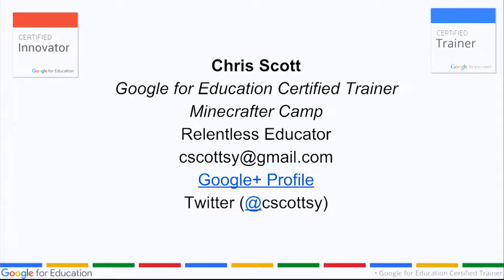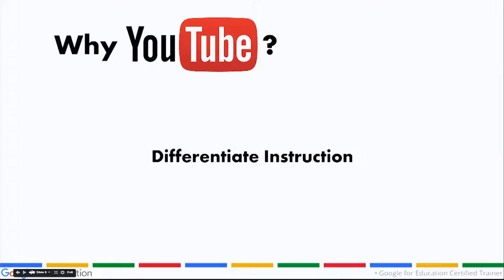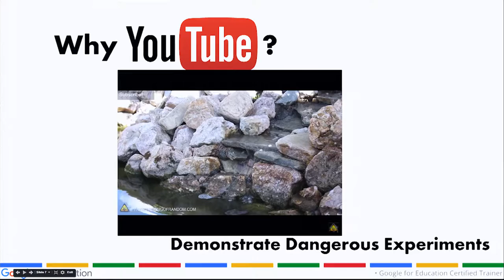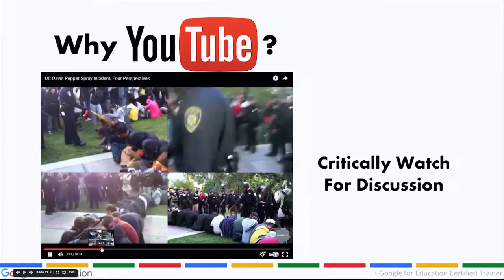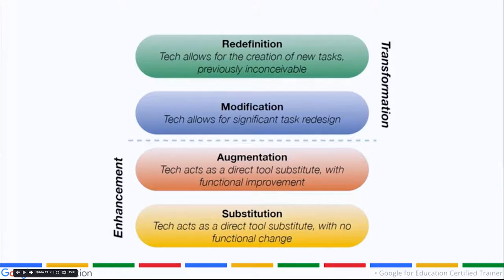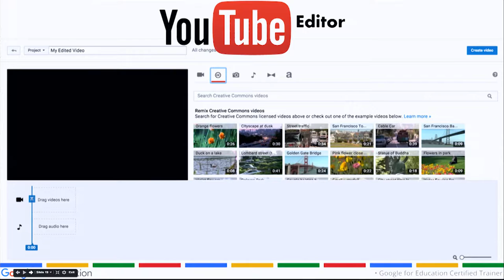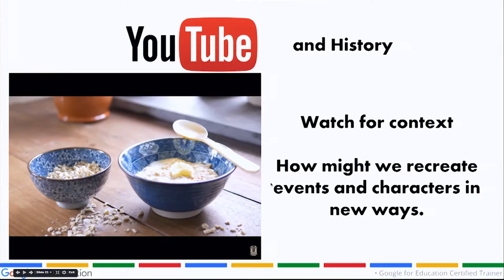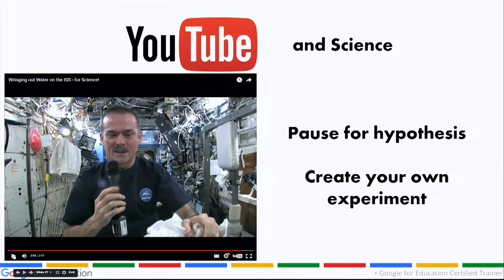Chris Scott- YouTube on Your Side- CUE 2016 National Conference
Chris Scott knows how deep the content pool of YouTube is, and he wants to make it more effective for you to use in your school. Through this inspiring session you will find ways to bring YouTube effectively and pedagogically into your classroom.
Recorded at the CUE 2016 National Conference in Palm Springs, CA on March 19, 2016